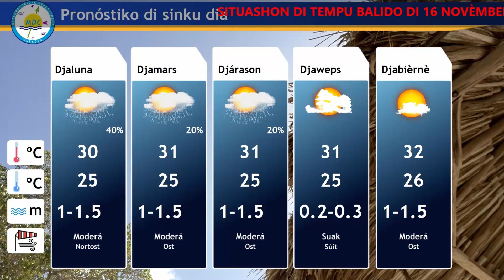Boletin Semanal 16 November 2020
Boletin Semanal balido di 16 november 2020 pa 21 november 2020